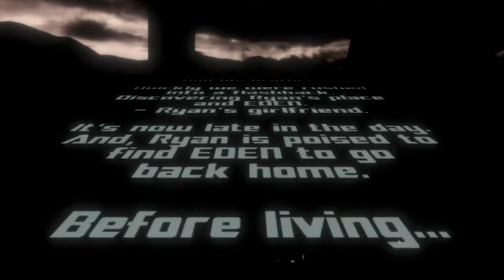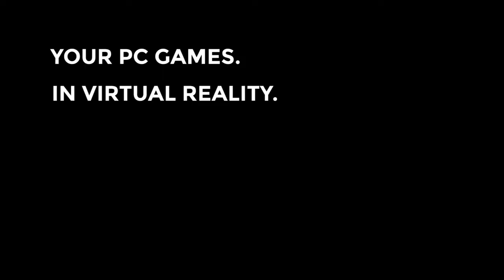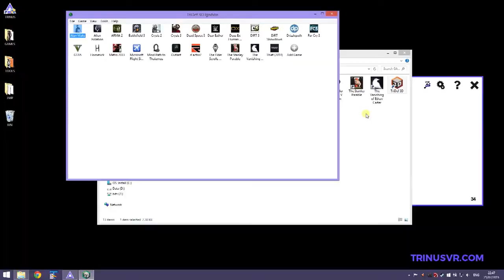Top 5 VR apps of the week | Irusu VR Headsets | Mobile VR gaming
Download apps from here :
1.Trinus CBVR

Irusu Mini VR Headset With Remote